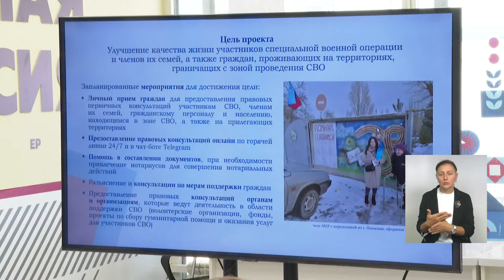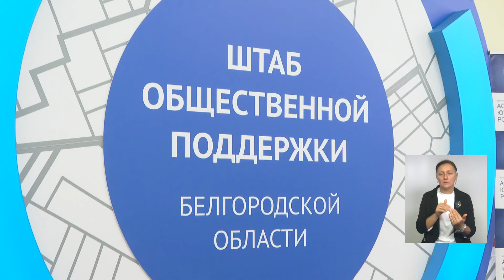В Белгородской области стартовал проект Ассоциации юристов России «Правовая поддержка СВО»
На протяжении полугода эксперты ассоциации будут оказывать бесплатную юридическую помощь участникам спецоперации, их родным, а также белгородцам, проживающим в приграничье. Очный приём организовали в Белгороде на базе Штаба общественной поддержки партии «Единая Россия» по адресу Попова, 20.